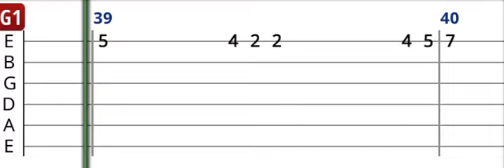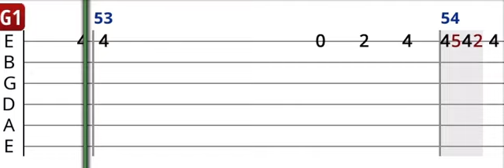Sezen Aksu - Sen Ağlama - Gitar Tab - Gitar Dersi